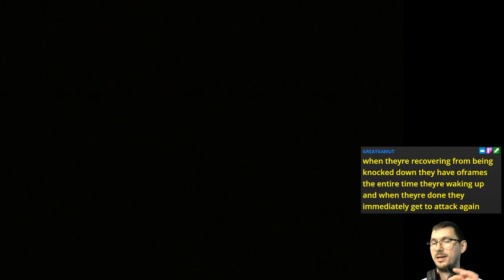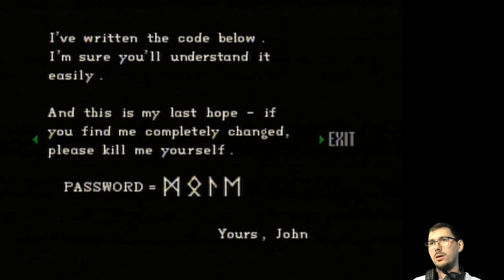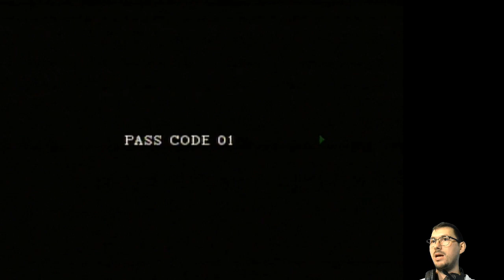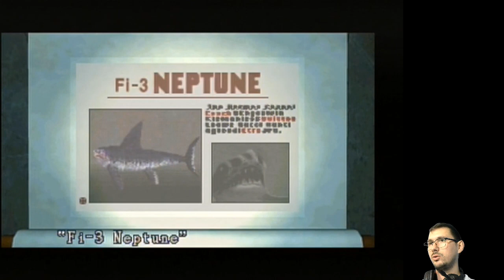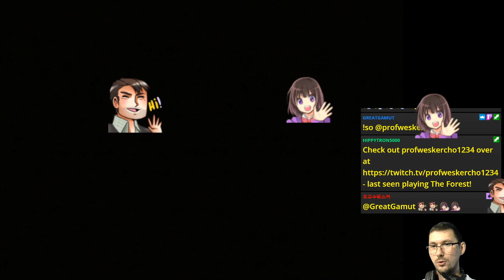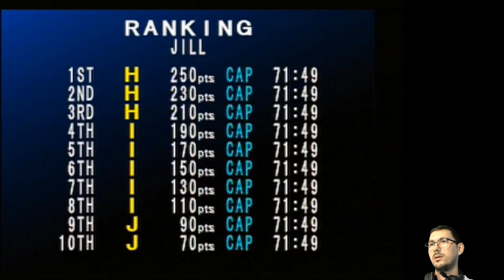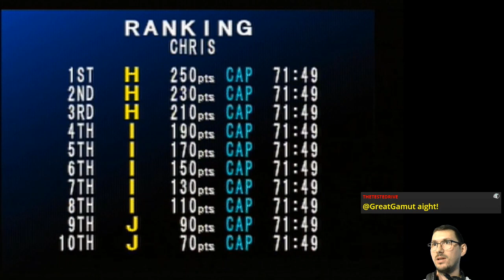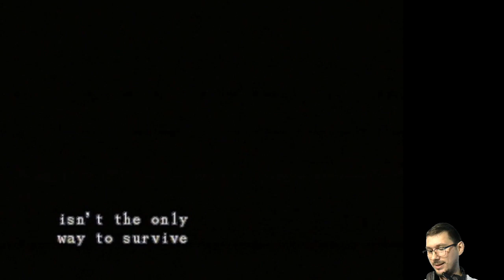E05 Don't Come This Way! (Chris Run) | Resident Evil [SAT]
ChrisRedfield is coming this way whether you like it or not,

He’s coming so fast, your head might fall of 😏

Featuring two Tyrants VS one Chris.